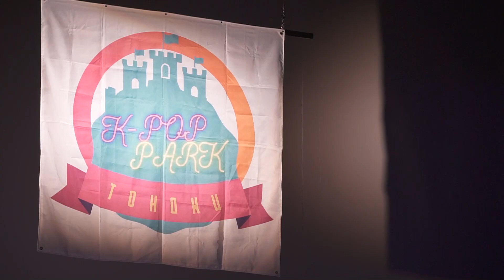ショート動画 東北KPOPPARK＆東北KPOPダンスコンテスト2024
東北K-POPPARK&東北K-POPダンスコンテスト2024

◉日時
2024/10/20【日曜日】

◉場所
イズミティ21 小ホール
〒981-3133 宮城県仙台市泉区泉中央２丁目１８−１ 仙台市泉文化創造センター 仙台銀行ホール

◉開場開演
開場13:30
開演14:00

◉MC
プラチナポーク

◉今年で4回目の開催となる東北K-POPPARKとK-POPダンスコンテストが合体イベント！キラキラの照明で楽しいショーケースに参加するもOK!チームで優勝を目指せ！日々の練習の成果を試すコンテストに参加もOK!毎回白熱するソロコンテストで自分を試すのもあり! K-POPダンスと言えば間違いなし！であろうfrom東京よりstudioMARUのプロフェッショナルなダンサーと各音楽業界、ファッション界からの審査によるコンテストは挑戦せざるを得ない！
沢山のエントリーお待ちしています！！

◉効果
日頃練習しているダンスを通じて技術の向上と表現を不 特定多数の前で披露をして達成感を感じる事が出来る。 他地域の方々と情報交換、音楽、ダンスの共感が出来る。 東北地方から集まるイベントになり地域の活性化にも繋がる。

◉ルール
・ソロコンテスト 2分以内
・チームコンテスト 3 分以内 ※時間厳守、オーバーした場合失格とさせていただきま す
・ソロショーケース 2分以内
・チームショーケース 5分以内
・使用する音源は事前に提出したものを使用すること
・音源複数使用可、カット編集自由
・音先、板付き自由
・小道具の使用は可能だが進行の妨げにならないものと すること(片付け等)
・ステージを汚すような演出は不可(水、紙吹雪等)
・キッズの部【小学一年生〜中学生】一般の部【高校生以上〜】と分けてそれぞれ開催

◉審査基準
・ダンススキル
・完コピ部門は完成度の高さ
・オリジナル部門はオリジナリティーさ
・その他表現力、メイク、衣装等

◉審査員
・teamMARU  SEUN
・teamMARU  Park Chang Ho
・TAKAHASHI VOICE PRODUCTION代表　高橋寿和
・chalon official   ランウェイモデル　つっちー

◉募集
東北の K-pop ダンサーでどのチームがが一番カッコ可愛い？！　チーム、クラス、ナンバーのエントリーと、誰が1人でもイケてる？！というソロコンテストでのエントリーを募集します！また
審査に関係なく会場を大いに盛り上げてくれるショーケース部門でのダンス、ライブ、などのパフォーマンスをしてくれる方も募集します。
是非K-popが好きな方は是非参加をお待ちしております。

◉賞金
チーム部門 一位 10,000 円＋盾副賞 二位 5,000 円＋盾副賞 三位 3,000 円＋盾副賞 ソロ部門 一位 5,000 円＋盾副賞 二位 4,000 円＋盾副賞 三位 3,000 円＋盾副賞

◉エントリー費
1 人 2,500 円 【複数エントリーの場合、2エントリー目からプラス500円　例チームエントリー2,500  チーム掛け持ち、ソロエントリー500円等】

◉観覧チケット
前売り2,500 円
当日　3,000 円
400席限定

◉協賛各位
協賛　chalon official

◉助成
公益財団法人仙台市市民文化事業団

◉後援
大韓民国民団宮城
東北韓人会

◉コンテンツ
・ダンスコンテスト
・ダンスショーケース
・ランダムダンス
・ライブショータイム

エントリー希望の方はこちら↑

【東北 K-POP PARK 実行委員会】